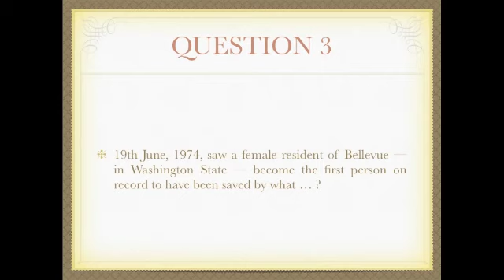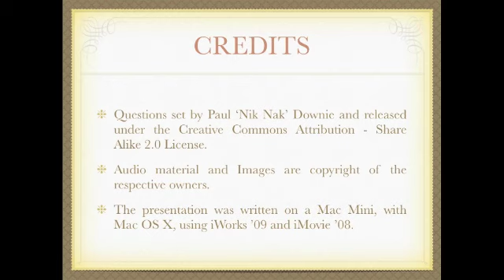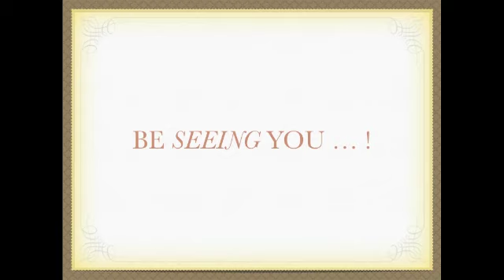19th June 2011 Teaser